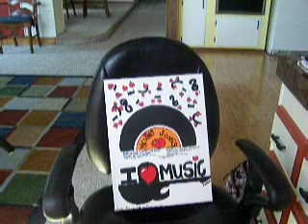camera one keeper